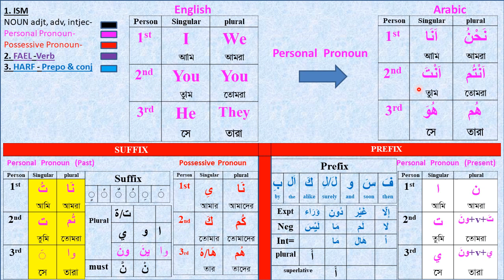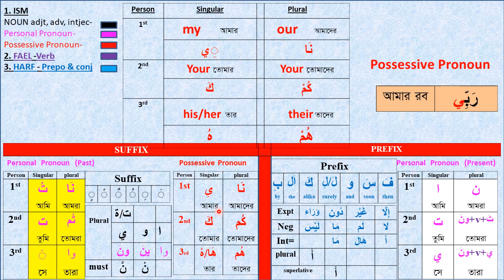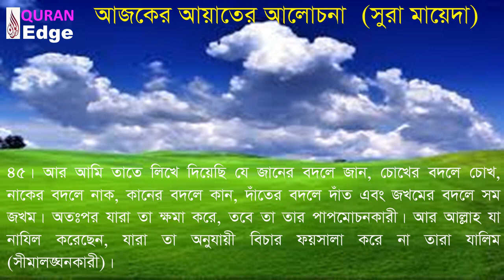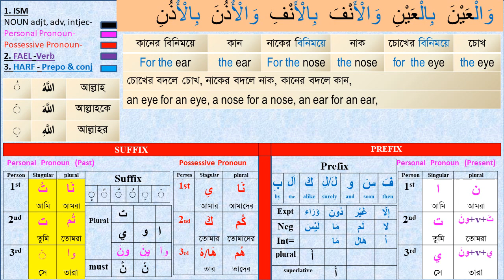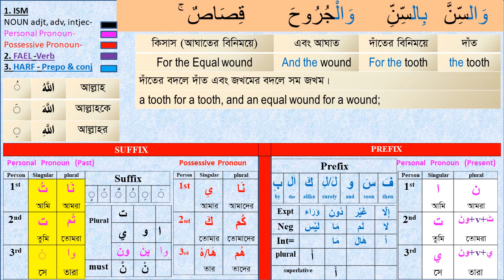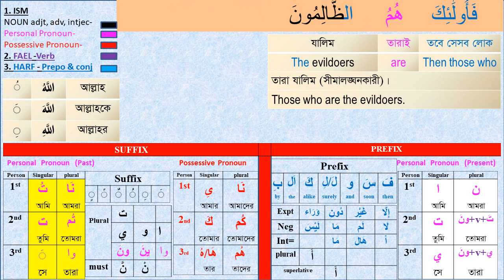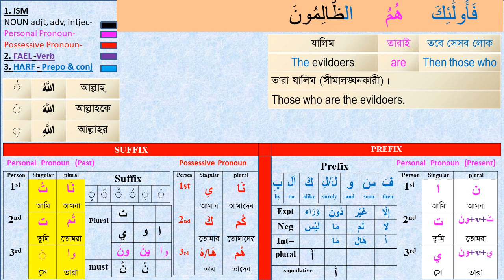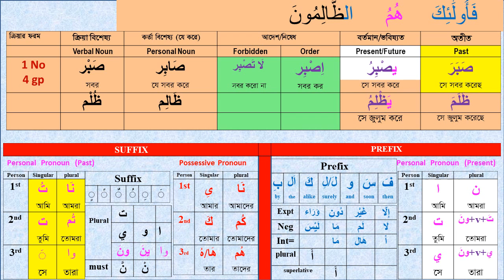Class#34 (Para-6) সহজে কুরআন বুঝে পড়ুন ׀ Sura Mayeeda 45 । learn Quran easily । Arabic grammar ।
সহজে কুরআন বুঝে পড়ুন,׀ প্রতিদিন সকালে আমাদের চ্যানেলে চোখ রাখুন, ইউটিউবে এই প্রথম সম্পূর্ণ কুরআন গ্রামারসহ শব্দে শব্দে বুঝে পড়ার জন্য প্রতিদিনের ধারাবাহিক ক্লাস।

 How to learn Quran easily? How to read Quran word by word? How to learn short Arabic grammar? How to understand the Quran with full meanings easily?  In this video you will find all the answers.

Learn_Arabic#Quran_Shikha#Arabic_Grammar#Understand_Quran

Video Time Frame:
 0:00 - 1:00 Video introduction
 1:00 – 30:00 Video descriptions
30:00 - 32:00 Complimentary ending